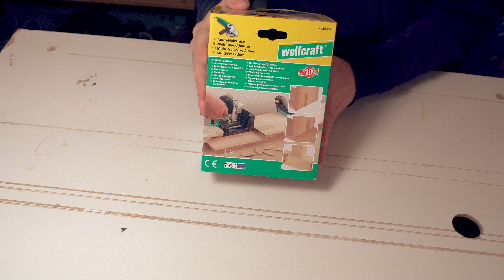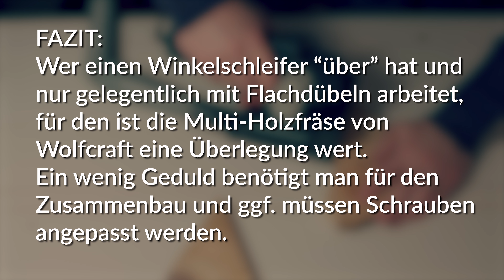🛠️ Wolfcraft Multi-Holzfräse | Winkelschleifer in Flachdübelfräse umbauen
Umbau eines alten Winkelschleifers zur Flachdübelfräse mit dem Multi-Holzfräsen-Aufsatz von Wolfcraft.
Dieses Video ist NICHT gesponsort.
Produktlink bei Amazon